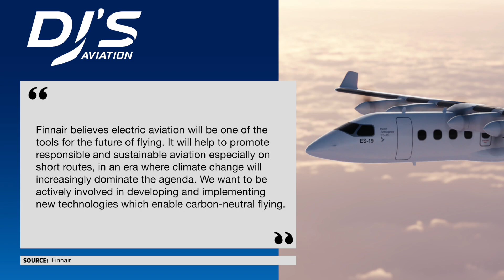787 NEWS - ELECTRIC AIRCRAFT | Aviation News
Today's aviation news recap features news surrounding the Boeing 787 aircraft, which is much anticipated, Airbus A220 and Embraer E2 engine news, a major potential breakthrough with Electric aircraft and interest and a whole lot more within the Aviation Industry!

Chapters:
0:00 Intro
0:31 Finnair Electric Aircraft
3:20 Boeing 787 News
5:14 A220 E2 Engines
6:31 Digital Health Passport
8:27 Outro

• Airbus Media Room
• Heart Aerospace